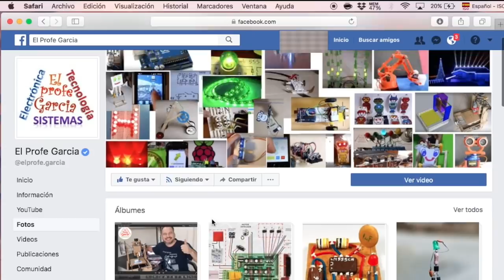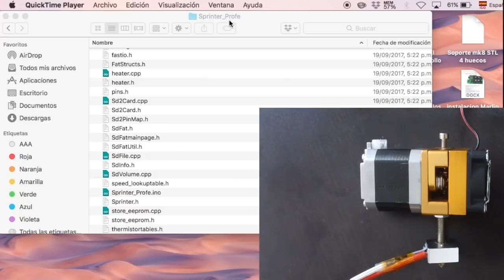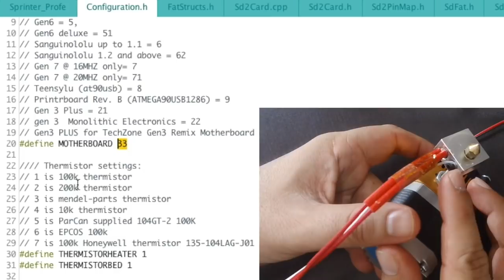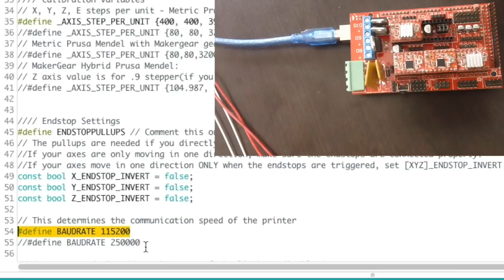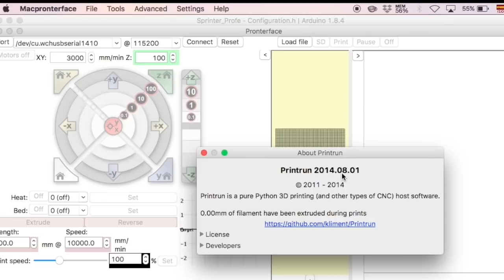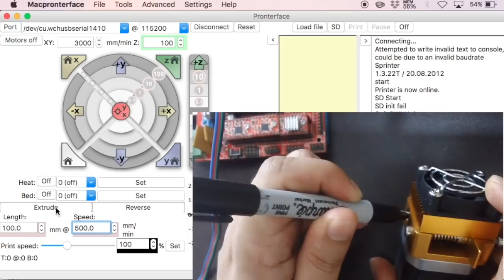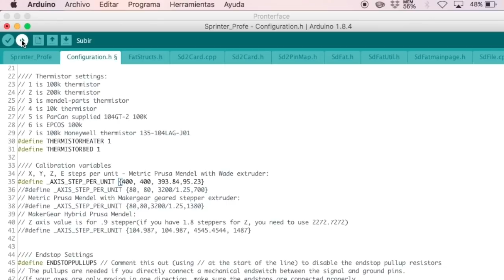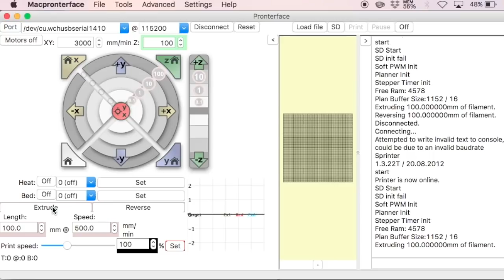✅ Motor Extrusora Impresora 3D MK8, como se calibra y ajustan parametros Sprinter - Marlin #8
Motor PAP Nema17 de Extrusora  MK8 Impresora 3D, como se calibra y ajustan parametros con Sprinter - Marlin
3 Motor Pasos Bipolar  Nema17 / 12V / 0,4A / 1,8*Paso
3 Acoples Flexibles 8mm - 5mm
3 Tornillos D8mm- L30cm/ 8mm*giro + Tuerca+Camisa+M3
12 Rodamiento lineal de bolas 8mm
5 Eje acerado 8mm  40cm
2 Soporte Eje 8mm
1 Shield Ramps 1.4 + Jumper
3 Final de Carrera + Cable
4 Driver A4988
1 Extrusora MK8 + Soporte
1 Arduino MEGA  2560 R3 Clon + Cable USB
1 Fuente 10A   a 12V - 120W
3 Rodamiento 8mm
15 Cables Hembra Macho
20 Tornillos Madera 40 mm
48 Tornillos M4 x 25 mm
12 Tornillos M3 x 30 mm

Extrusora MK8